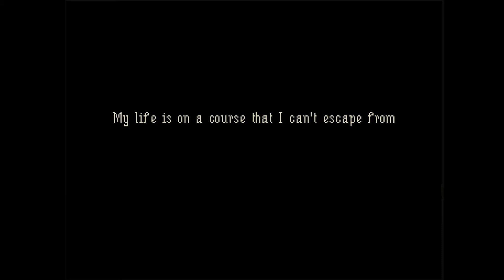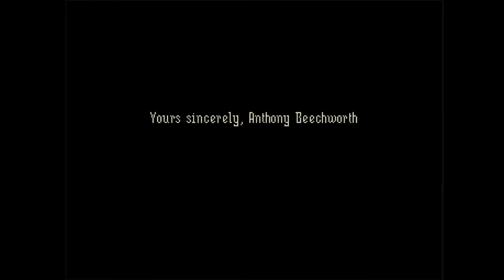Flash Friday - The Last Door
The Last Door is a terrifying adventure series that is a must play in the Flash horror genre.
Developer: The Game Kitchen
Year: 2013
Genres: Horror, Point and Click, Adventure

If I cannot find links to the games on the developer's websites, my default will be Kongregate.